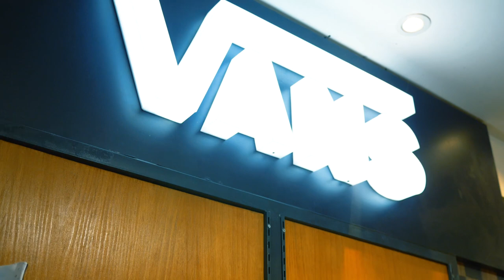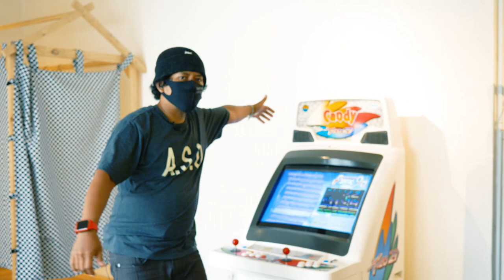Introduce : New Etaks Store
Buat yang suka nanya etaks store pindah kemana?
atau
Yang udah coba survey tempat tapi masih nyasar

Etaks Store pindah ke lokasi baru, tidak jauh dari lokasi yang lama. Space nya lebih besar jadi lebih nyaman buat pengunjung yang datang

Untuk komen, kritik, saran dan hujatan bisa comment di bawah. Thank You

Lokasi :
Jl. Danau Jempang Blok B2 No. 9
Benhil - Jakarta Pusat

Jam Operasional :
Senin - Kamis : 12 - 19
Jumat - Sabtu : 14 - 19
Minggu : TUTUP
Tgl Merah / Libur Nasional : 14 - 19

Credit

Host : @boletsong
Edit : @toomuch.curry
Produce : @etaks.store